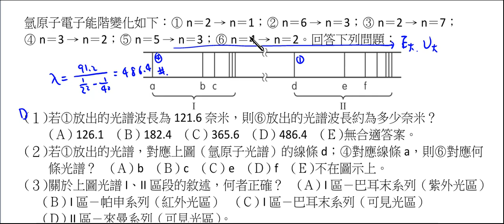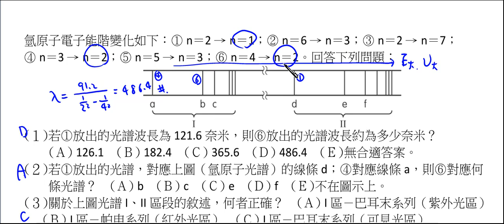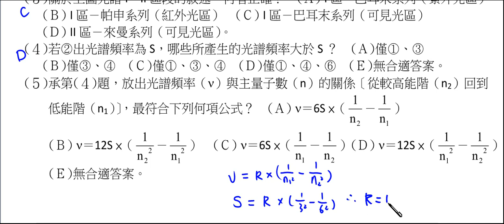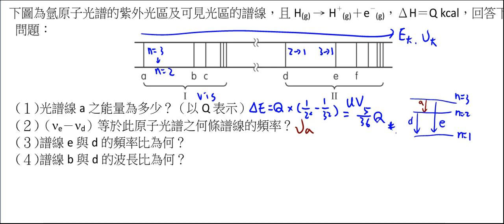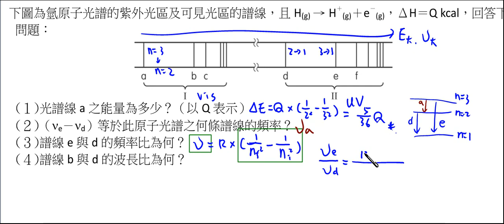高中化學_選修化學(上)_光譜圖題型解析【莫斯利高中自然科教學網】